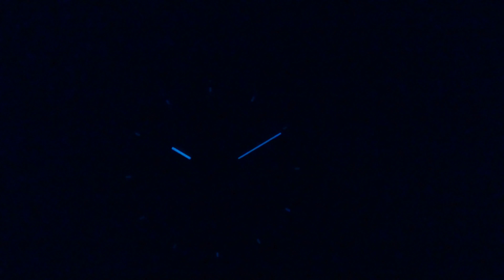Mido Commander II M021.431.11.061.01 Night Video (Lume) (4K Ultra HD)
Nachtaufnahme (Night Video) der Mido Commander II
M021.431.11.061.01 Chronometer Caliber 80  (nightshot)

Sparsame, aber ausdauernde Leuchtmasse in stilvollem Hellblauton sorgt für hinreichende Nachtablesbarkeit.